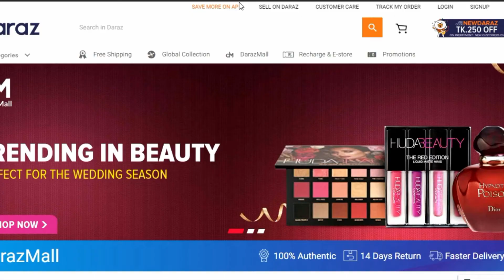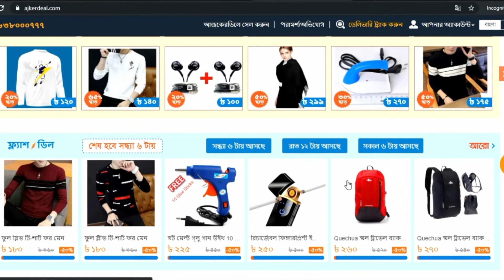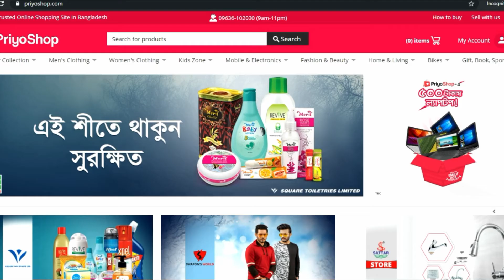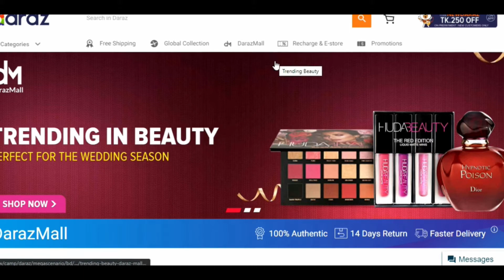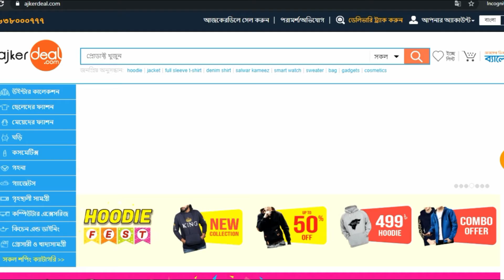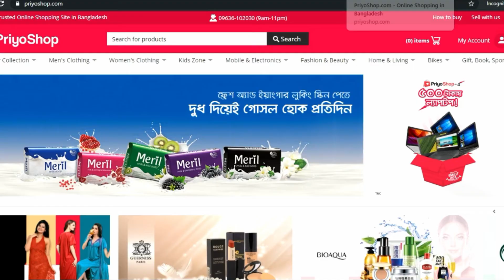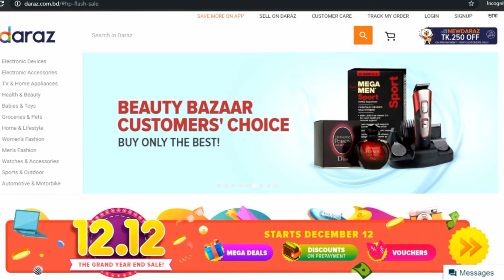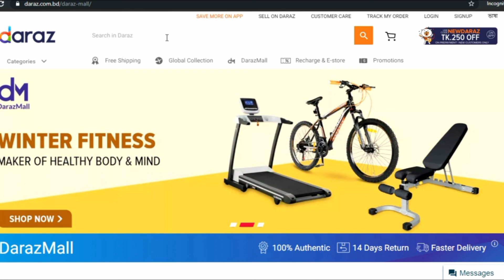অনলাইনে ব্যবসা করতে চান | ই কমার্স সাইটগুলো তার আদ্যোপান্ত | Ecommerce business Plan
This video show you different types ecommerce  ecommerce business process & how earn money through ecommerce site.